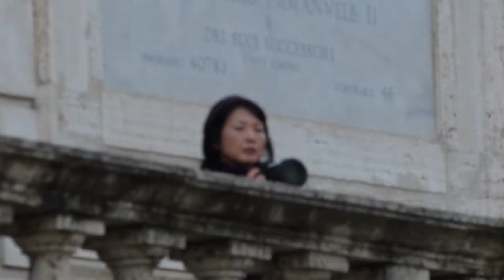commemoration event in Rome, 11 March 2015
中継とローマ市長、日本国大使ご挨拶、そして黙祷